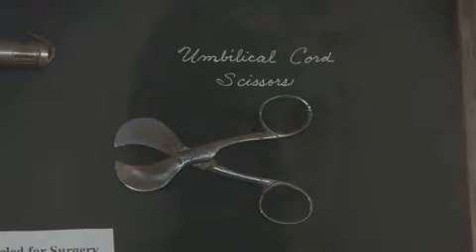HAUNTED HOUSE In Santa Ana by Allysyn Landrum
A historical Haunted House? go and see for your self.